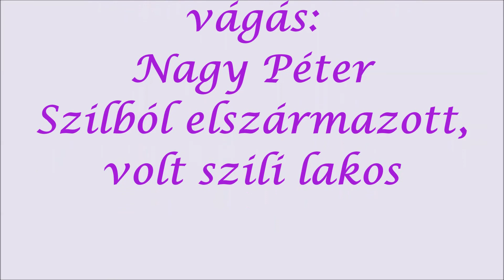09. 2022.06.25. Szil. Lámpás Citerazenekar, Nyárasd. Felvidék. Vezető: Házi Lajos.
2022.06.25. Szil. VII. Aratófesztivál és II. Nemzetközi Népzenei Fesztivál. Hagyományőrző Egyesület Szil, elnöke Horváth Barbara. Szili Linkószer Citerazenekar egyesület elnöke: Perlaki György. Polgármester: Németh Péter.
 Videó felvétel és vágás: Nagy Péter. Szilból elszármazott, volt szili lakos.